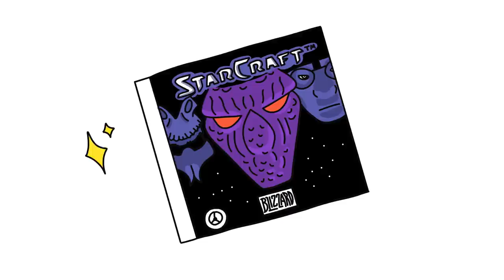StarCraft | Before This Was a Thing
Ever wondered about the early days of StarCraft? Let developers Brian Sousa and Bob Fitch tell you the story of how StarCraft came to be - from development quirks to its rise as a premier esport.

Before This Was a Thing is a series of animated stories featuring players, developers and personalities who have been around esports before the word esports even existed. Take a behind-the-curtain look at how competitive gaming used to be back in the early days.